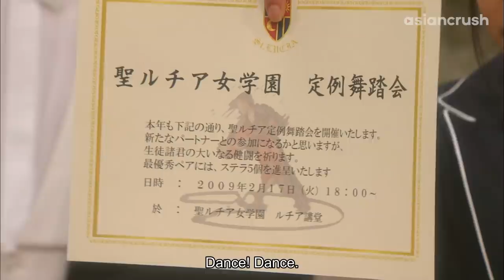Hot butler swap makes everybody hot-blooded | Japanese Drama | Mei's Butler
the nosebleeds!!!

About 'Mei's Butler' (メイちゃんの執事)
The story revolves around a young woman named Mei, who was rescued as a young girl by someone calling himself her "butler". But one day, after her parents' accidental death, he appears: Rihito comes from a line of outstanding butlers, and he has been appointed to serve her! Now her ordinary life has completely flipped, as she discovers that she's actually the heiress to a fortune, and is forced to transfer to St. Lucia Girls' Academy, where all the students have butlers! As a result, her childhood friend, Kento, decides to enroll in a butler school so that he can stay close to her.

Cast:
Hiro Mizushima
Nana Eikura
Takeru Satoh